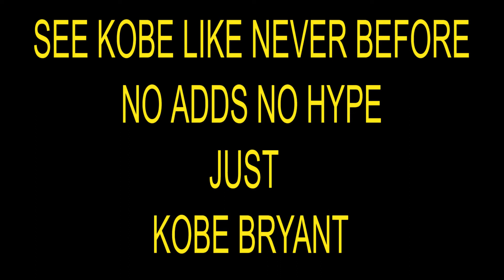CLICK 4 INFO DOT COM SLASH KOBE BRYANT TRIBUTE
This is my Tribute to TheLegend Kobe Bryant TheBlackMamba or Mamba and his Legacy you can use this MyContactApp to watch some of the greatest NBA moments in history featuring KobeBryant. Get a deeper look at how he lived on & off the court.